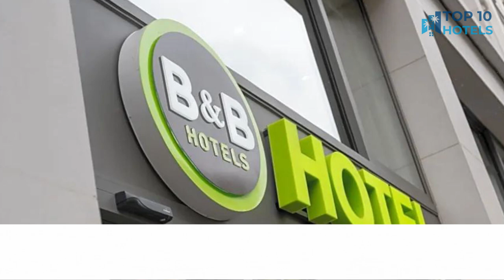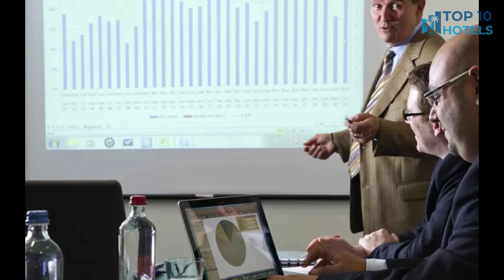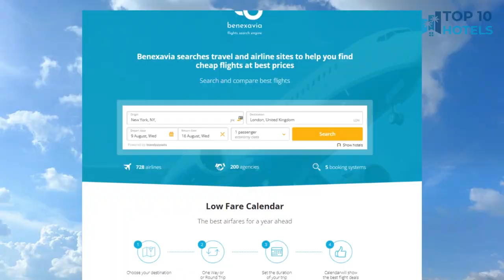Top 10 Budget Hotels in Charleroi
We have handpicked Top 10 Budget Hotels in Charleroi, chosen for their Prices, Location, and Reviews! Discover the rates and reviews on Booking.com through the links mentioned below:

1. Aero44 Hotel Charleroi Airport

2. DC Hotel Charleroi Airport

3. Ibis Charleroi Airport Brussels South

4. Ibis Charleroi Centre Gare

5. Park Hotel Airport

6. Orange Hotel la Louvière

7. Ibis Styles la Louvière

8. Aparthotel le Manoir du Capitaine

9. B&B Hotel Namur

10. ibis Namur Centre

⏰ TIMECODE ⏰:

00:00 Intro
00:13 Number 10
01:13 Number 9
02:13 Number 8
03:13 Number 7
04:13 Number 6
05:13 Number 5
06:13 Number 4
07:13 Number 3
08:13 Number 2
09:13 Number 1
10:13 How to find cheap flights?